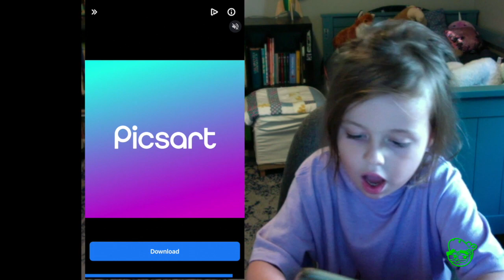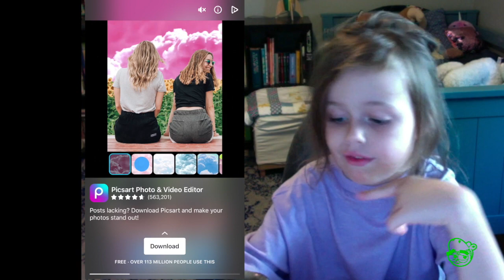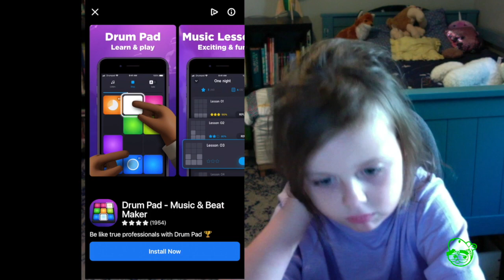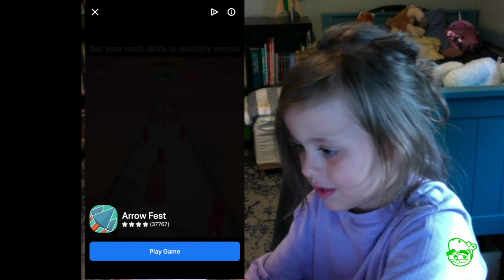(Watch) "Destiny Run" Angels versus Devil, Baby TeeRex Gamer TV, Kids playing phone game, video game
Baby TeeRex's first Gamer TV. Let him know what you think! Five-Year-Old Gamer.